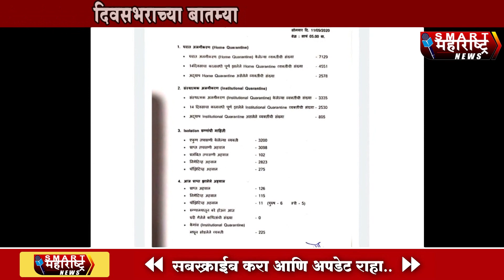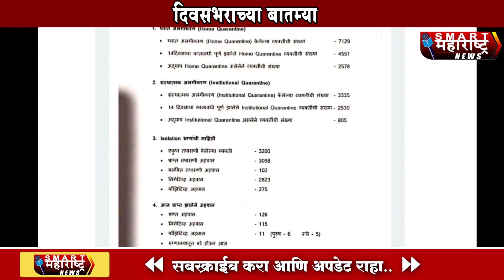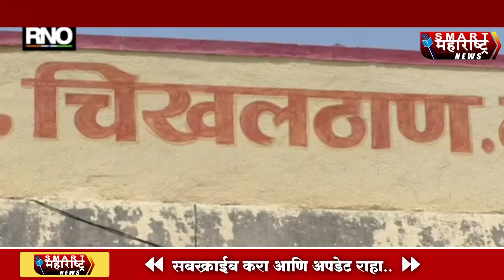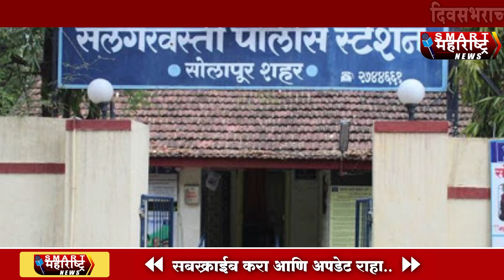divasbharachya batmya 11 05 2020